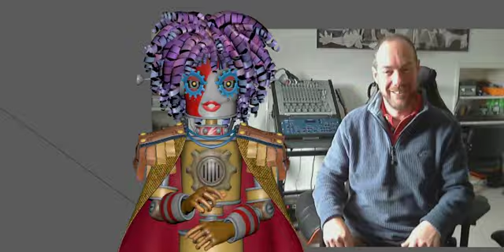Sackboy's Big Adventure - Naomi Corrupted - PS5 2020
A cutscene I animated for Sackboy's Big Adventure in 2020